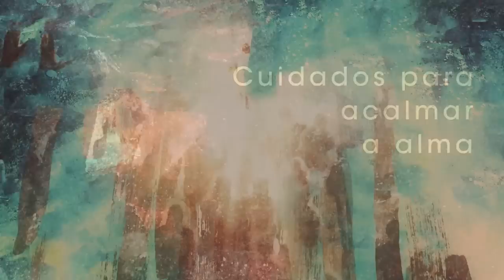Homilia Diária - Terça-Feira Semana Santa.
Somos luz para os outros à medida que nos mantemos fiéis ao amor de Deus. Se,porém, recusarmos esse amor, corremos o risco de nos tornarmos agentes das trevas.